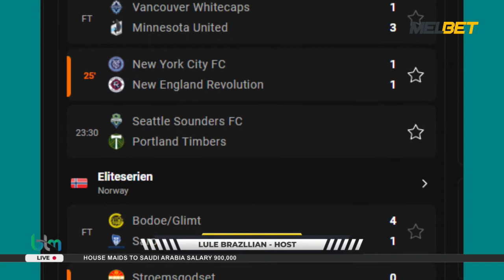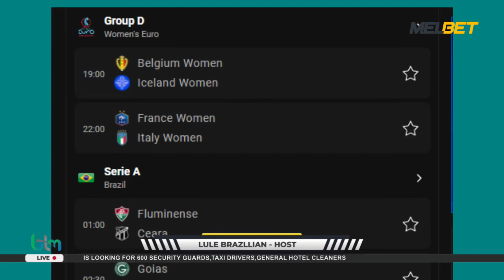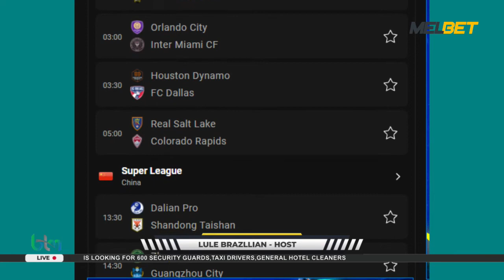AKAPAPULA BETTING TIPS